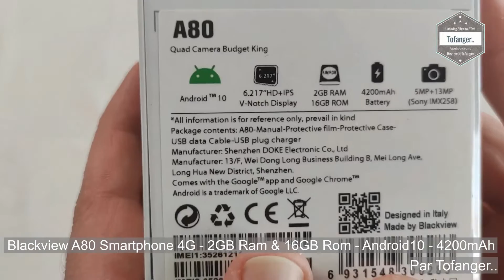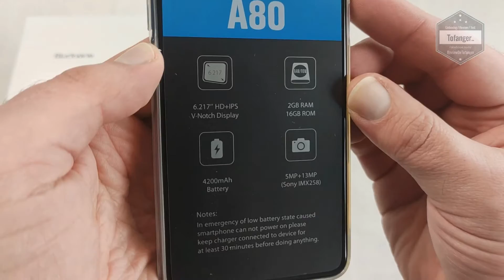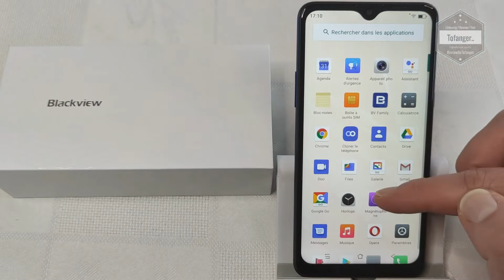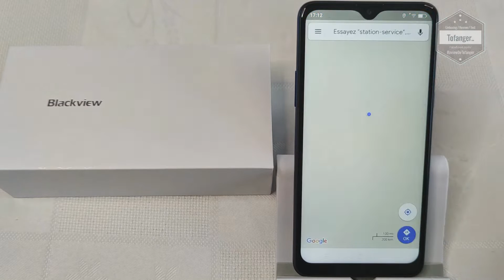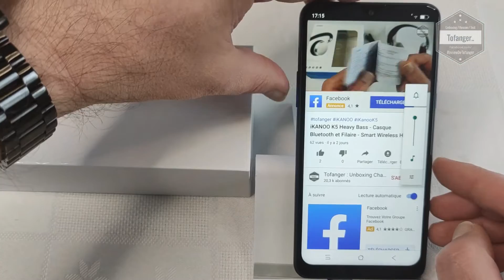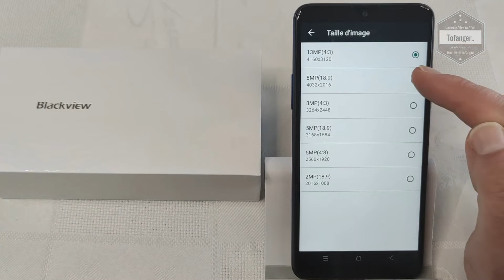Blackview A80 Smartphone 4G - 2GB Ram & 16GB Rom - Android10 - 4200mAh - Unboxing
Blackview A80 Smartphone :
Un petit prix pour ceux qui cherche un smartphone basique.
Je trouve le rapport qualité prix intéressant.
Le smartphone 4G Blackview A80 est bien fini, assez grand (6.21 pouces) avec un écran lisible et de qualité correcte en 720P.

Il fait ce qu'on attend de lui pour la partie téléphone en 2G/3G/4G sans souci. (appel /sms / mms )
Pour le côté smart (internet, applications etc) ça fonctionne. Un peu lent par moment au niveau réactivité mais c'est opérationnel.
Ce qui est logique, les performances sont en rapport avec le prix.

En stockage, le téléphone Blackview A80  possède 16 gigas que l'on peut agrandir avec une carte Micro SD au besoin.
Et en mémoire vive, le téléphone A80 possède 2 GB.
On obtient un score Antutu autour de 45.000 points.

Pour les photos, toujours en rapport avec le prix, Le Blackview A80 donne un résultat plutôt convaincant avec une bonne gestion des couleurs.
Que ce soit pour l'APN arrière ou Avant pour les selfies, on aura des photos qui reste correctes pour ce type de téléphone.

En autonomie c'est très bien. Ce smartphone Blackview A80 dispose d'une batterie 4200 mAh qui lui permettra de fonctionner une à deux journées.
Il se rechargera avec un câble Micro USB qui est inclus au package.

Android est en version Android10
Il est propre, stable et réagit correctement.
Les différentes applications que j'ai pu essayer jusqu'à maintenant fonctionne sans soucis.

Les finitions du téléphone sont bonnes, le design est jolie et actuel avec le grand écran et juste la goutte pour l'appareil photo selfie.
C'est pour moi, un smartphone adapté aux personnes qui ont une utilisation assez classique (tel/sms/mms/ un peu de mail, un peu de Facebook) ou encore quelques petits jeux.

En bref, un bon rapport qualité prix pour un smartphone entrée de gamme dans le but d'une utilisation classique.

Caractéristiques techniques :

Marque : Blackview
Modèle : Blackview A80
Dimensions : 76.3mm x 157.6mm x 8.8mm
Poids : 180gr
Système : Android 10 GO

Affichage : Écran Waterdrop 6.21" HD+ (19: 9)
Résolution : 720*1520

SoC : MediaTek MT6737V quad core
GPU : Mali-T720 MP2
Mémoire : 2Go RAM
Stockage : 16Go ROM
Mémoire externe prise en charge jusqu'à 128Go MicroSD
Score Antutu : 46000

Caméra :
Quad caméra arrière 13MP
Caméra frontale 5MP

SIM : Hybride double SIM (nano + nano / microSD)
4G(GSM): 2/3/5/8 | 3G: 1/2/5/8 | TDD: 40 | FDD: 1/3/7/8/20
WIFI
Bluetooth 4.2
GPS

Batterie : 4200 mAh (non amovible)
Connecteur : Micro USB

Certification: CE certification, UN38.8

Plan de la vidéo :
00:00 Intro
00:08 Unboxing Blackview A80
01:56 Mise en route du téléphone Blackview A80
04:11 Lecture d'une vidéo Youtube sur le BlackviewA80
04:41 Le son du smartphone BlackView A80
05:58 Photos avec le BV A80
06:27 Vidéos avec le Blackview A80

A bientôt
Tof..